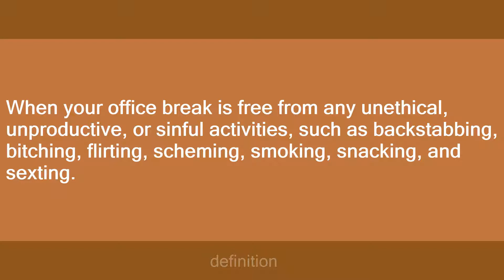Holy Break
Slang flashcards: